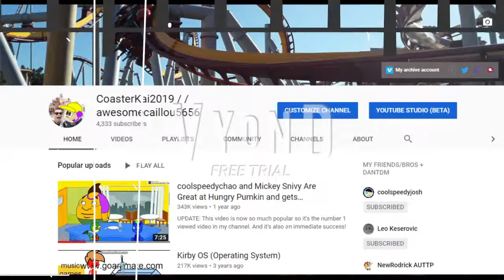(APRIL FOOL'S) The Axe of CoasterKai2019 / / awesomecaillou5656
That was an April fool's joke for 2019 of mine.

Maybe the man who is axing would be likely to be a villain of the reboot of TMAOCSCAMS. He is inspired by the man chopping down the coaster Mean Streak from Cedar Point "The Axe."

Original description: I'm going to close my account at early April 2019. 😥 This is going to be an end of me. I hope my haters would be thinking I deserved it. This is NO JOKE at all, it's REAL!!